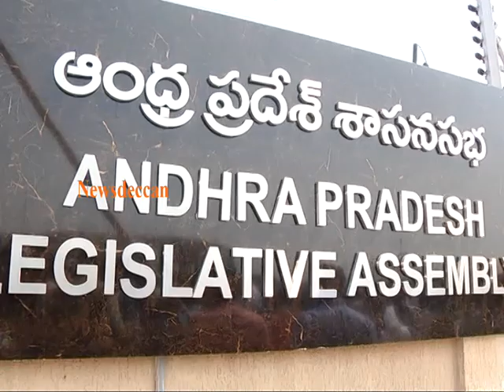Tension mounted with YCP MLA Chevireddy Bhaskar Reddy's arrest | Newsdeccan